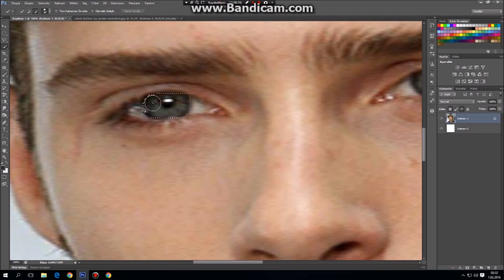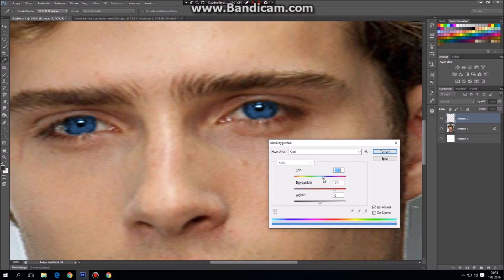Photoshop Göz Rengi Değiştirme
fotoşop göz rengi değiştirme